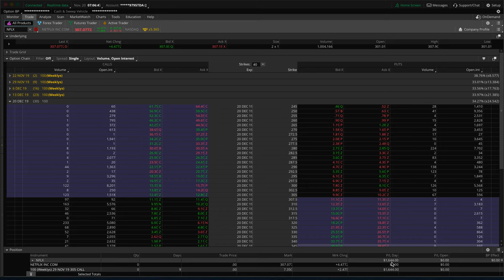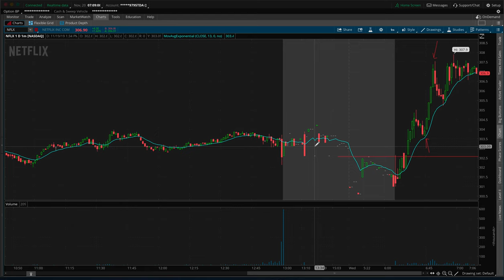[Trade Recap] Trading Stocks With A Small Amount Of Money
Just another recap, check out some of my other videos to learn more about trading!
As you know, trading can be risky and could be even more risky for those who don't know what they're doing. These videos are all for educational, informational, and or entertainment purposes only. None of the trades or stocks discussed in any content or videos are solicitations or suggestions for you to buy any specific stocks or anything. You should never trade with any money that you aren't completely willing and able to lose.